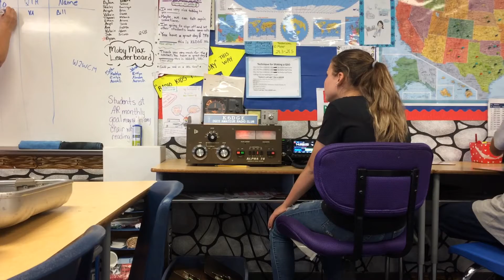K6DGE W2WCM QSO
On April 6 of this year, I visited the K6DGE Amateur Radio Club at Dorothy Grant Elementary School in Fontana. This is a video of the QSO between K6DGE and station W2WCM located on Virginia.